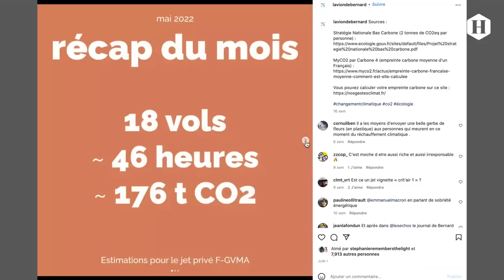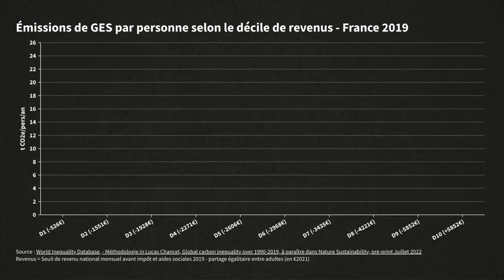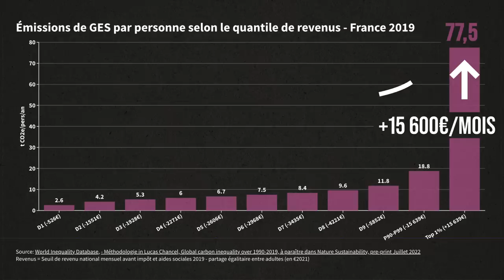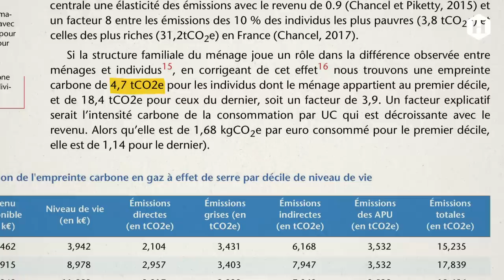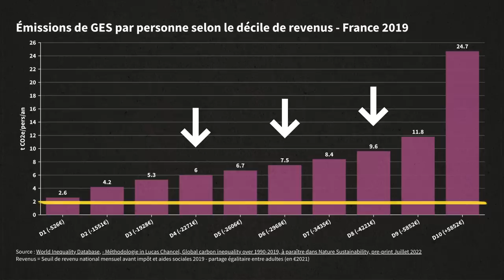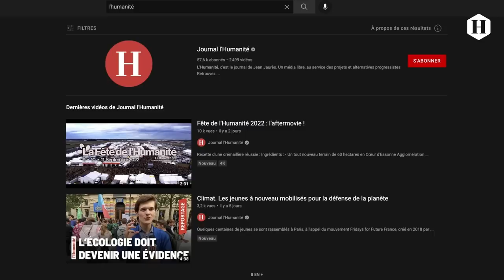Faut-il MANGER les RICHES pour sauver le climat ?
La question est provoc' mais elle touche à un enjeu essentiel : qui pollue ? Quelle est la juste part de chacun ? Peut-on limiter le réchauffement climatique en fermant les yeux sur les inégalités ?

Cette vidéo est la première d'une collaboration avec le Journal l'Humanité.

Pour nous soutenir et découvrir les + de 80 vidéos de note site Osons Comprendre, sur le climat, l'énergie, la politique, l'éco, etc., ça se passe sur notre site :